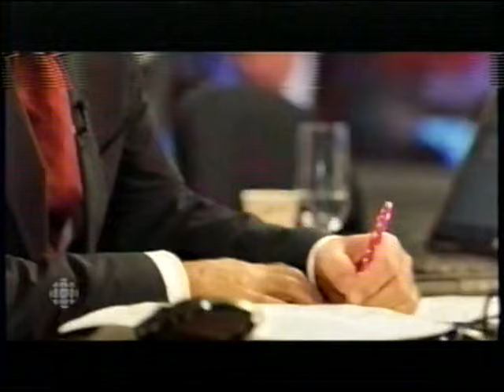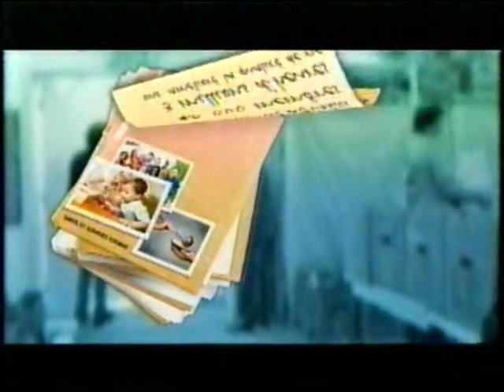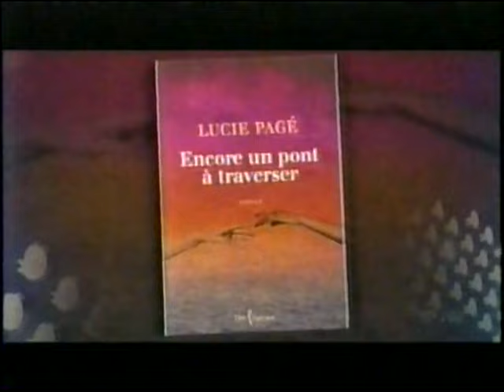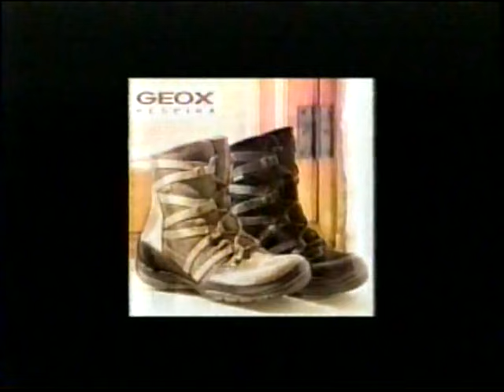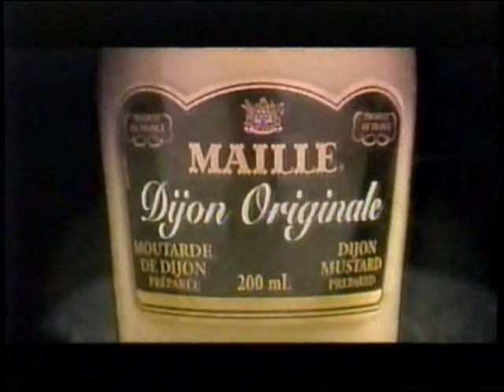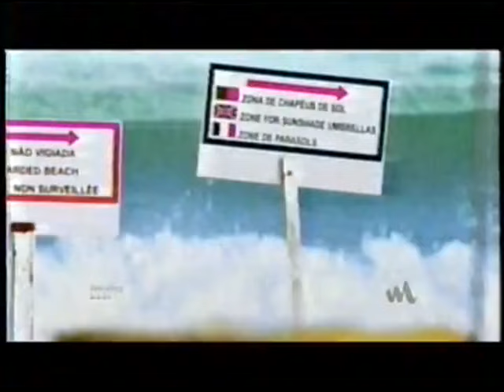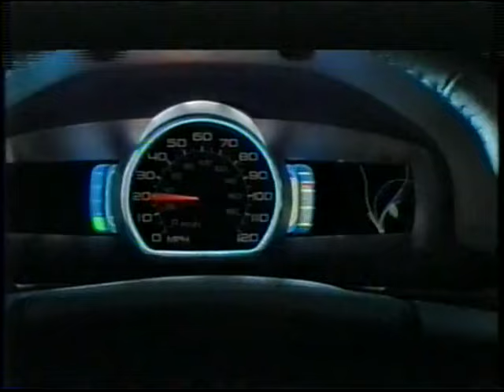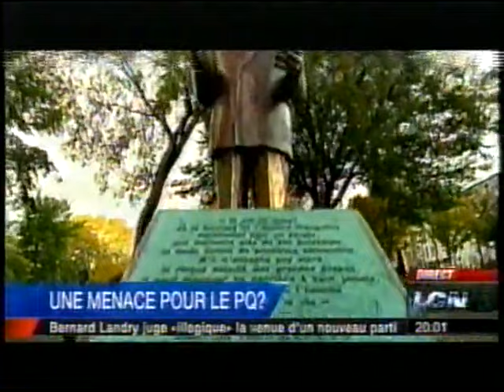Varié 1071 Jeudi 7 octobre 2010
2:25:30 SRC Infoman